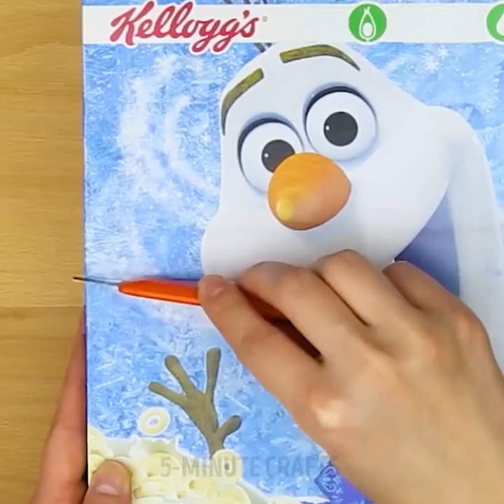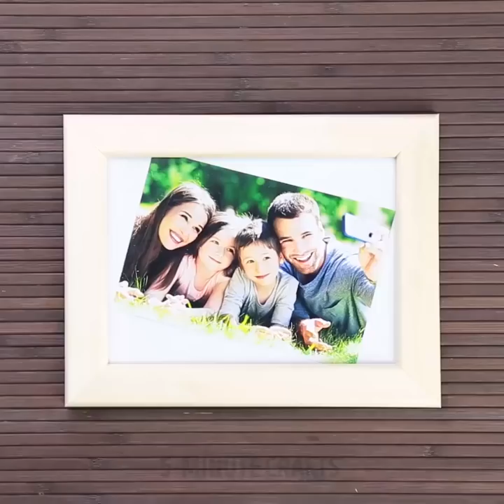25 UNBELIEVABLY EASY AND COOL HOUSEHOLD HACKS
COOL HOUSEHOLD HACKS

Why does the skin on my fingers feel so tight and dry?

If you’ve ever peeled and cut a butternut squash or any kind of fruits or vegetables that leave bright stains on your skin like beetroot for instance, you might have had this happen and wondered how to get squash residue off your hands. The residue creates a film that dries and tightens your skin, something like a peel-off facial mask. Except this film does not peel off, and it doesn’t wash off with a normal washing.

After cutting squash, you might have noticed the skin in your hands getting dry and tight and wondered how to get squash residue off your hands. Here's how.

This problem can occur with several foods including squashes, pumpkins, zucchini, and even cucumber. From what I’ve read, it is caused by a sort of sap that the fruit emits when it is cut, and it’s worse in fruits that aren’t fully ripe. (Fruit is used in the botanical sense.)

Have you ever cut the end of a zucchini and noticed beads of clear liquid building up on the cut end? That’s the sap trying to dry out and protect the cut end. It has the same drying and sealing effect on your skin.

I recently had a couple of squashes to cook, including a really big one. When I was done, I noticed that the problem was worse than ever. I even rinsed or washed my hands several times throughout the process of peeling and cutting.

Next time, I plan to go the route of prevention and simply wear gloves when I work with the squash (if I remember!). But if you already have squash residue stuck on your hands, that doesn’t do you any good.

Soaking

The first time I noticed the problem being particularly bad, I happened to wash some dishes by hand. I like to wash them the old fashioned way in a dish pan with warm soapy water, so my hands got a good soaking. When I was done, I realized the film was mostly gone.

Since then I have tested this method out. If you don’t have a lot (or any) dishes to do, simply soak your hands in warm soapy water for about 5 minutes. Then scrub them with the scrubby side of a sponge. Be sure to scrub any surface area that had the film on it. You can soak your hands longer and less scrubbing will be required.

After soaking, scrubbing, and rinsing, dry your hands and check for any spots that are still remaining. You can either scrub those spots some more or use the tape method to lift off those few remaining areas of film.

I have read about people soaking their hands in a lemon and/or vinegar solution. But that seems harsh on the skin, and I haven’t tried it.

I’ve only tried soaking in soapy water. It’s possible that soaking in warm water alone would be enough.

I tried scrubbing without soaking and that didn’t work. I even tried my husband’s pumice hand cleaner which is very abrasive, and it did very little.

Do you have this problem and have you found a solution that works? I’d love to hear your experience.